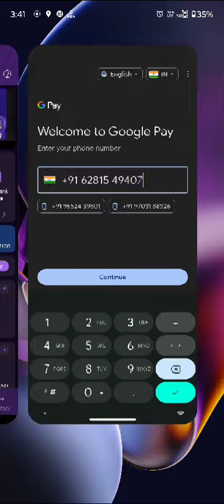How to check balance if amount has been credited in other number by havingGoogle pay in description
forgetten which bank account is added in Google pay